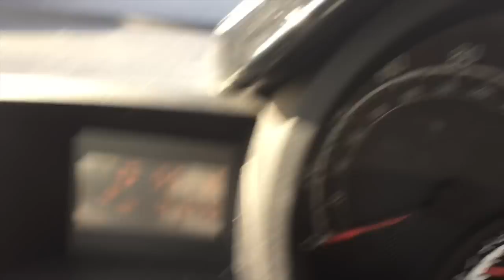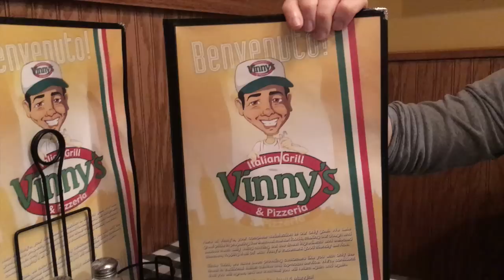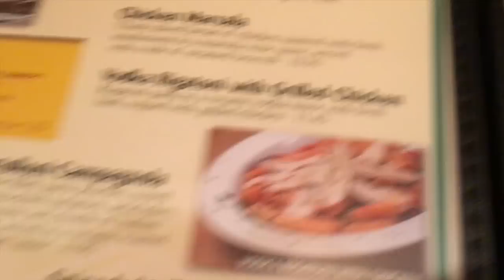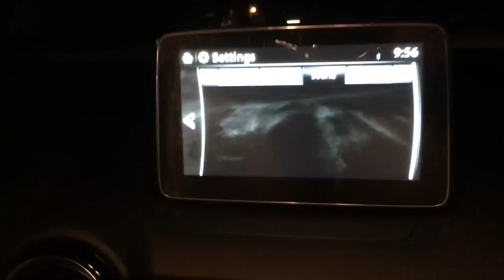Roomie's New Ride